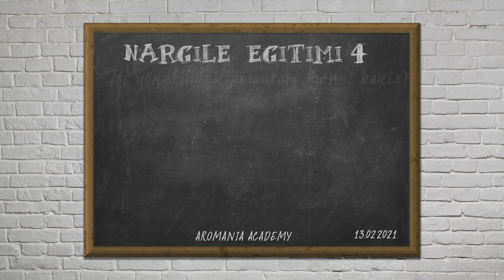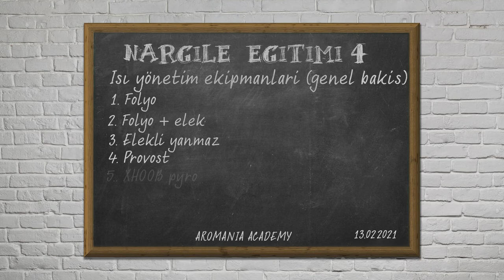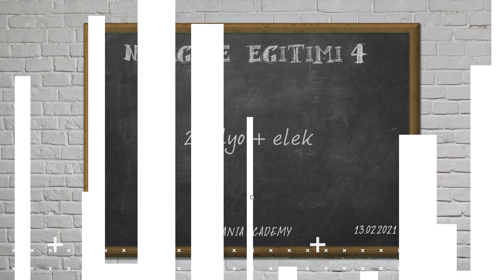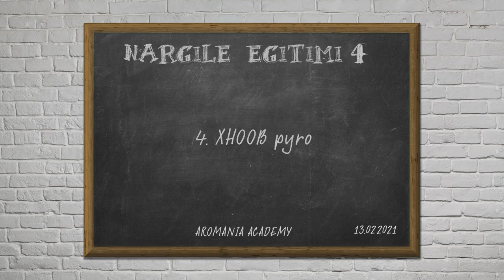NARGİLE EĞİTİMİ BÖLÜM 4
Sevgili Nargile Severler
Nargile eğitimi dördüncü bölümde sizlere ısı yönetim ekipmanları hakkında genel bakış niteliğinde bilgiler verdik ekipmanların genel özellikleri ve çalısma prensiplerini sizlere aktardık.
Haftaya kullanımlardaki teknik detaylarıda sizlere anlatacağımız bu bölüme ek bir video ile de ısı yönetim konusunu tamamlamış olacağız

iyi seyirler.

İnstagram adreslerimiz